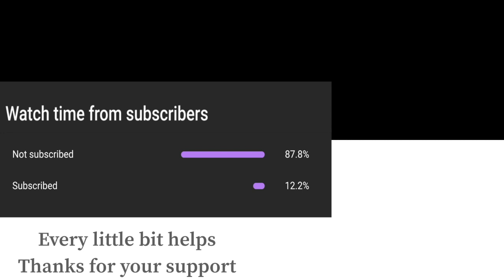Super Smash Bros Ultimate Amiibo Fights – Zelda vs the World #31 Zelda vs Snake